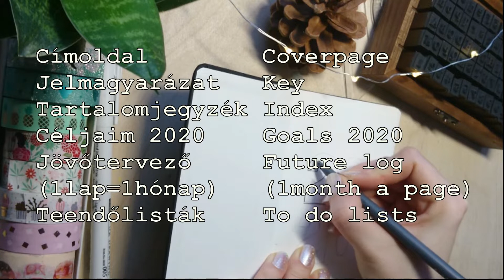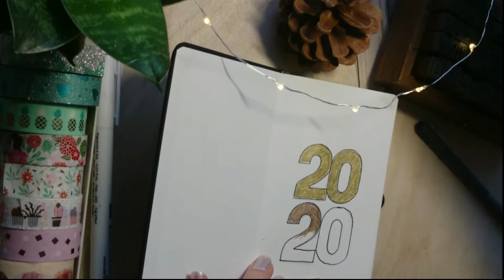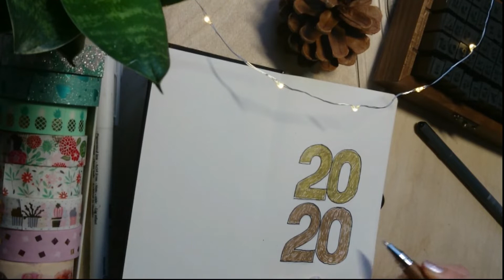Minimalista Bullet Journal tervezőm | Relaxing Easy Bujo Setup (Soft music, no talking)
Minimalista Bullet Journal tervezőm

Használt eszközök:

Napló/Journal: Tesco (A6, lined)

Tollak/Pens:
Tűfilc ADEL "Fineliner" 0,4mm, black
Zselés tollak/Gel pens: Uniball Signo 0.8mm gold; Gel Roller 0.7mm bronze

Nyomdák/Stamps: eBay, Botanical wooden stamps&ABC wooden stamp set

Tintapárna/Stamp pad: PrettyColor pigment stamp pad black&gold
Washi tape: eBay
Honlap és blog Judit ALKOT